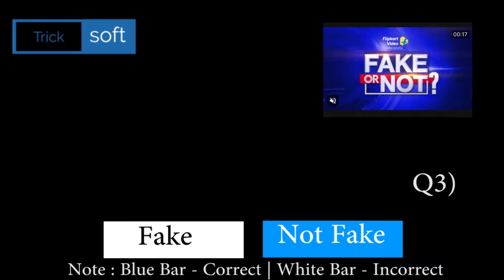Flipkart Fake Or Not Fake Quiz Answers | FYI | Crime Stories | Daily Trivia | Daam Sahi Hai | 30 Sep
Flipkart Fake Or Not Fake Quiz Answers | Khel Paheliyon Ka | Sirf Ek Minute | Daily Trivia | DSH | Beat The Genius | Daam Sahi Hai | 30 September 2021

Topics Covered :-

amazon quiz,
amazon quiz answers today,
30 September amazon quiz answers,
30 September amazon quiz,
amazon,
quiz,
30 September flipkart answers
flipkart quiz
flipkart quiz answer
flipkart answers